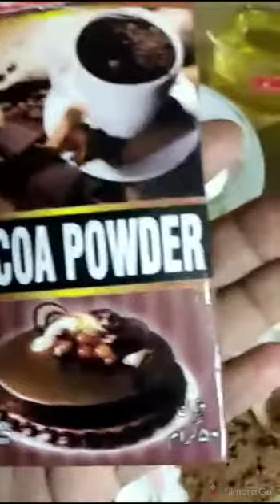Chocolate Cake Recipe ||پہلی بار چوکلیٹ کیک بنایا میں نے ||by aayat khan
Assalamoallekum Friends aj mai phly bar Chocolate Cake Recipe With mistake First Time Chocolate Cake Recipe With Mistakes Chocolate Cake Recipe Without Oven Beater Chocolate Cake Recipe Chocolate Cake In Blender Aayat khan food sector